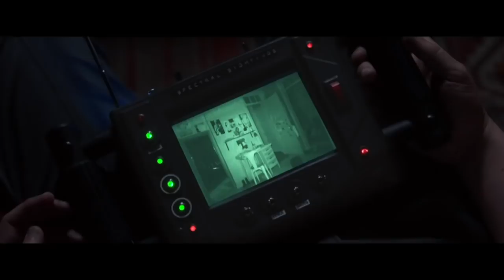Scariest Horror Villains of All Time? Insidious/SAW creator Leigh Whannell! - SJU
We figure out the scariest horror movie characters ever by sitting down and talking with Leigh Whannell! (creator of Insidious and SAW)

Panel:

Roth Cornet
Dan Murrell
Leigh Whannell (Insidious, Saw)